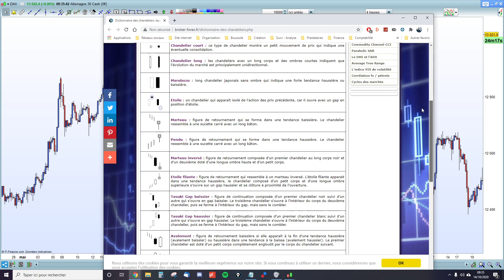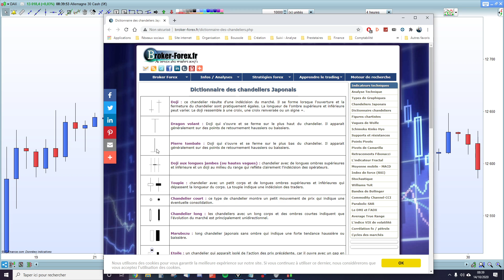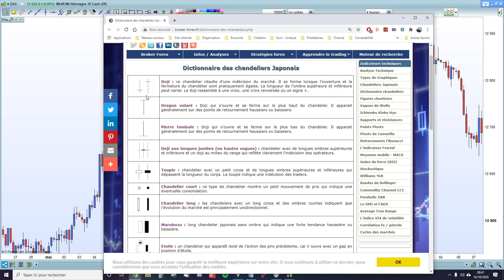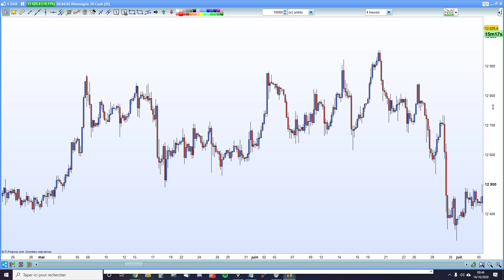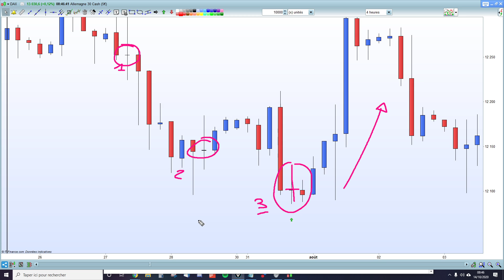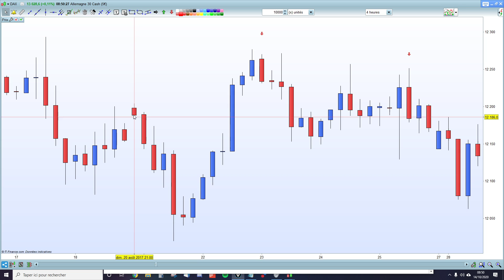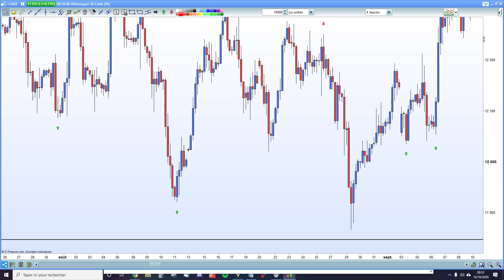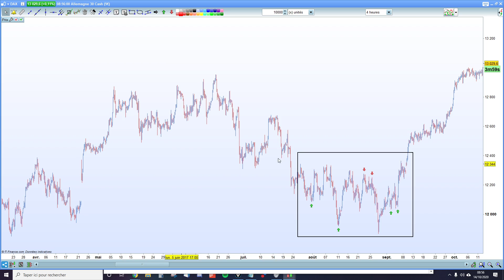APPRENDRE LE TRADING EN 16 VIDÉOS #7 - Les configurations de chandeliers japonais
🚀 Débloque ton challenge Propfirm 50 000$ ! Code Delta

RÉSEAUX
Suivre mes trades depuis Instagram :

Mon parcours :
17 ans : Je quitte le lycée une année avant le bac, déçu par les enseignements trop théoriques
18 ans : Je lance mes premiers business en ligne, mais c'est un échec ; je décide de m'intéresser au trading
19 ans : Je deviens le plus jeune trader français et le meilleur sur Zulutrade ; je gère 170 000$ de portefeuille
20 ans : Ma chaîne YouTube voit le jour
21 ans : Ouverture de ma première école de trading "ICT Finance"
22 ans : Ma salle de marché à Angers voit le jour ; je trade en présentiel avec ma communauté
23 ans : La communauté ICT Finance compte 2300 membres formés, un record !
24 ans : Découverte de la Suisse ; j'y reste 6 mois et travaille sur mon 3ᵉ programme "Liberty Trader"
25 ans : Je fais un burnout de 3 ans, ferme ICT Finance et disparais de YouTube pour me former sur ma stratégie de trading
26 ans : Je m'initie à l'Order Flow et utilise des outils professionnels (Volume Profile, Footprint, Bookmap)
27 ans : Je valide mes premiers comptes Propfirms et décide de relancer mon école, désormais appelée Delta Trading
28 ans : Je lance mon accompagnement où je forme personnellement des traders en coaching individuel